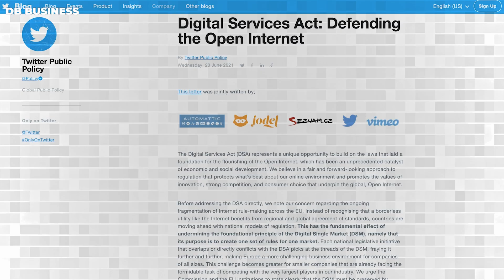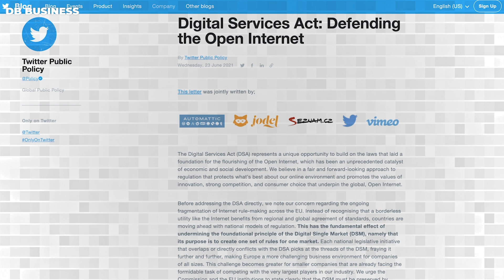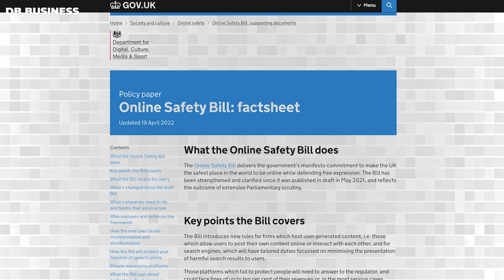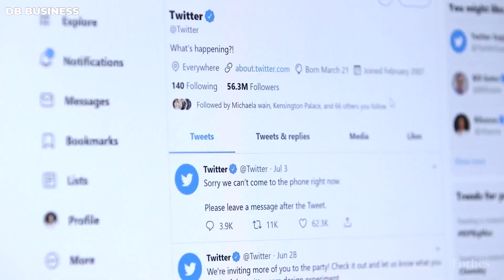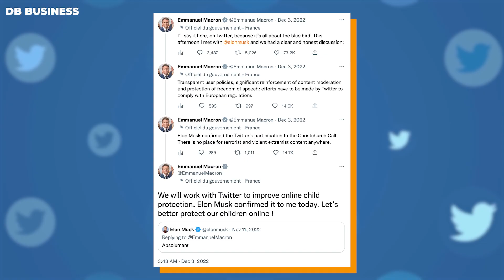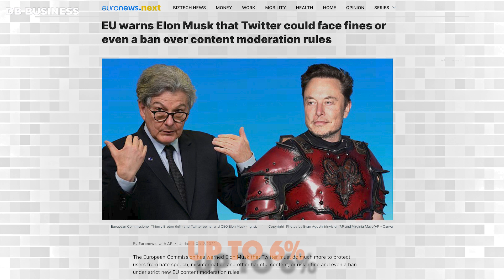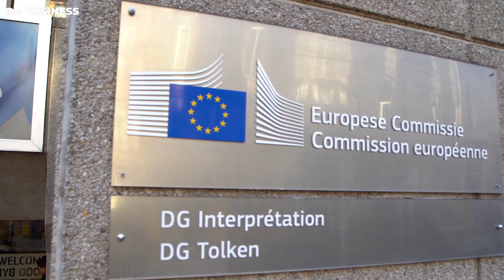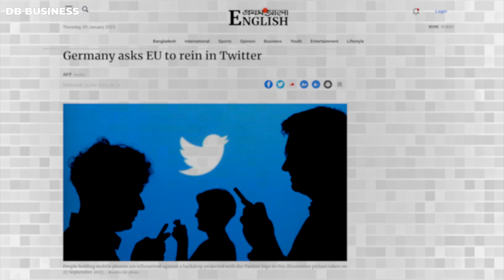Elon Musk's Crazy Revelation Is Challenged by Emmanuel Macron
Elon Musk's recent purchase of Twitter has stirred up a lot of controversies, with even Amazon founder Jeff Bezos questioning the move. But now, European Governments tried the same...